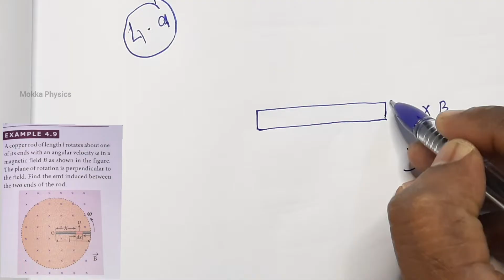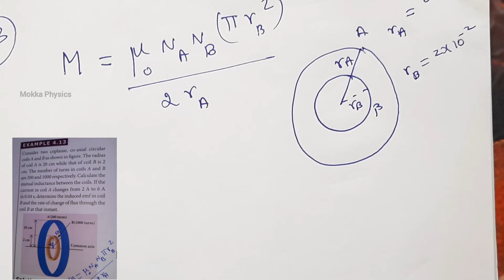Class-12 | Physics | Ln- 4 | Ex 4.9,4.10,4.11,4.12 & 4.13 | தமிழ் | Inbaraj Sir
Hello friends..